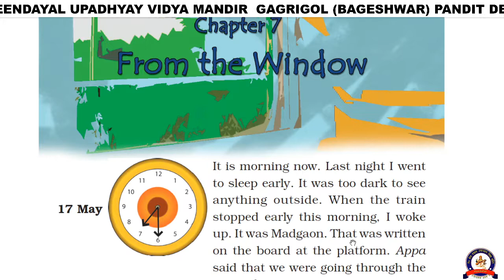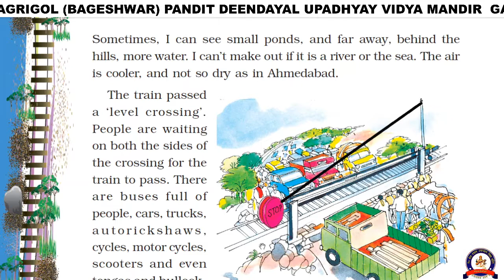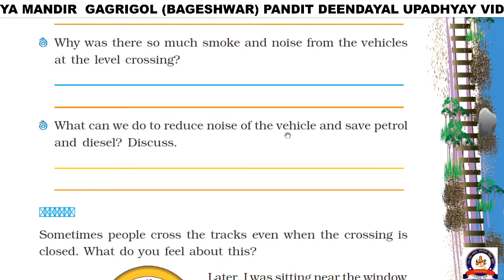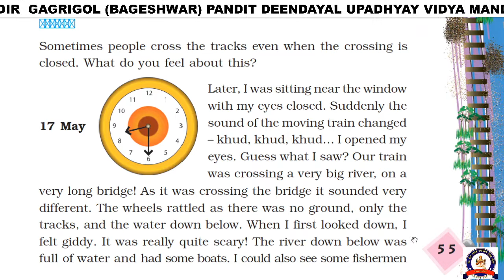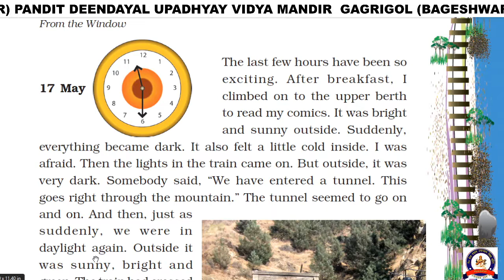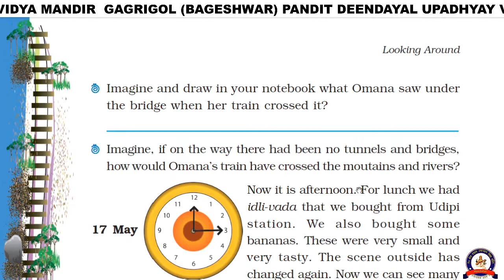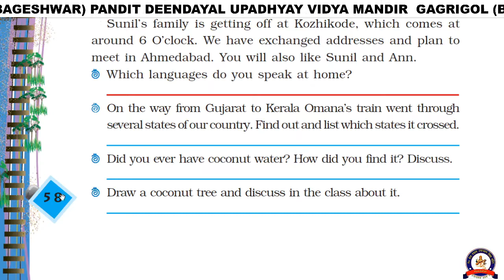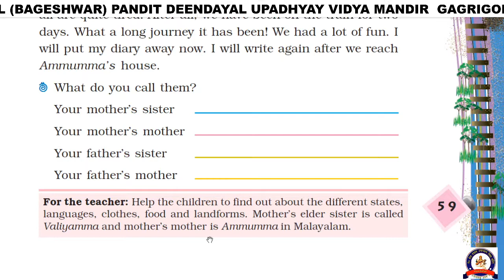Class 4th EVS From the window chapter 7